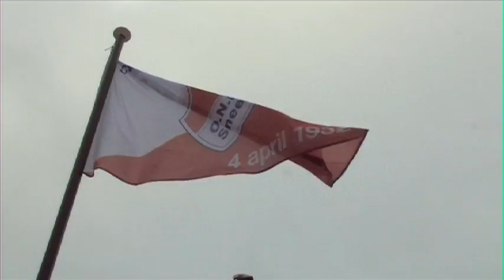ONS Sneek - Nunspeet (11 december 2010) ONStv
Wedstrijdverslag van ONS Sneek tegen Nunspeet op zaterdag 11 december 2010 met aansluitend reacties van assistent-trainer Sandor van der Heide en Cutrick Gonzales. Hoofdklasse C.
Locatie: Zuidersportpark in Sneek.